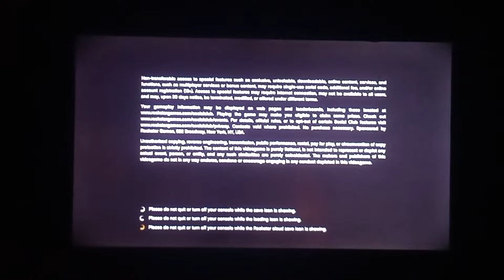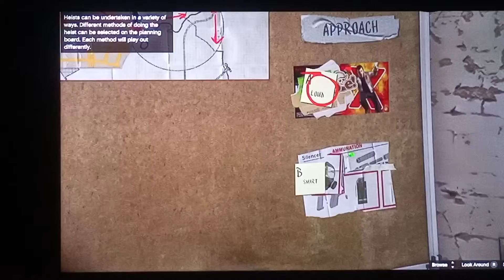Grand Theft Auto GTA 10th mission complete plz watch this video and playing in xbox one (mr shoaib))